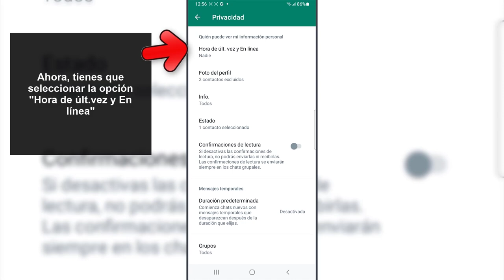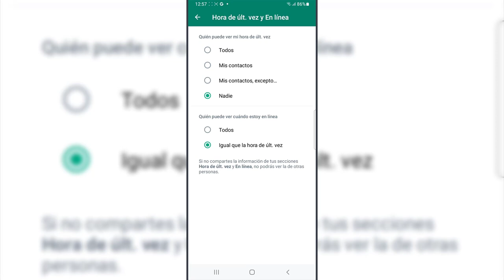NO APARECER EN LINEA EN WHATSAPP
NO APARECER EN LINEA EN WHATSAPP: te explicamos cómo no aparecer en línea en Whatsapp; Cómo quitar en línea Whatsapp para que no se vea cuando estás conectado en WhatsApp (¡RÁPIDO, FÁCIL, y sin APPS!).

¿Quieres saber cómo no aparecer en línea en WhatsApp? En el siguiente vídeo podrás ver todos los pasos que debes seguir para saber cómo dejar de aparecer en línea en WhatsApp para que tus contactos no vean si has entrado en WhatsApp o si estás conectado en ese momento.

En el siguiente vídeo podrás ver paso a paso cómo no aparecer en línea en WhatsApp, para que de este modo puedas entrar en la app de WhatsApp sin que nadie se entere.